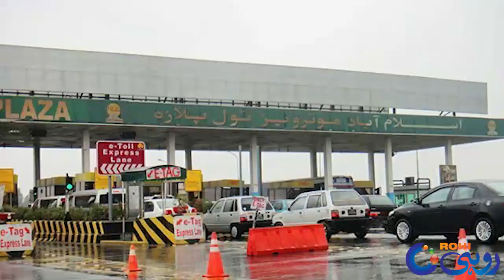Latest Update - Toll Tax on Highways And Motorways Increased - Rohi